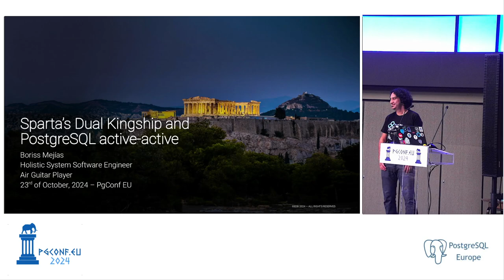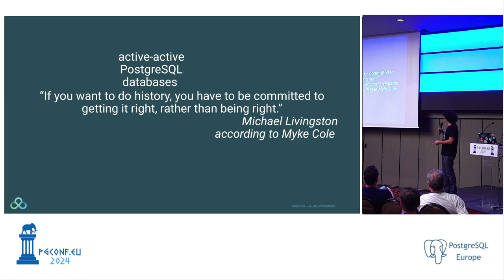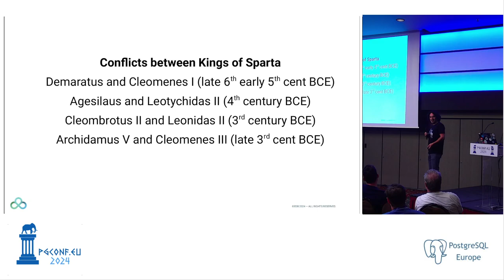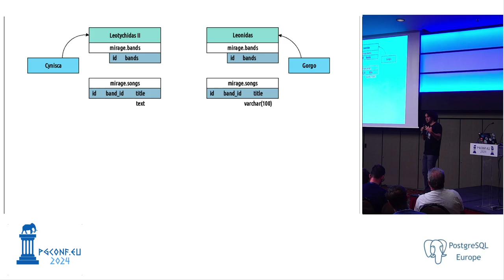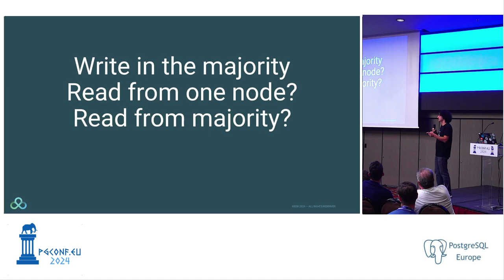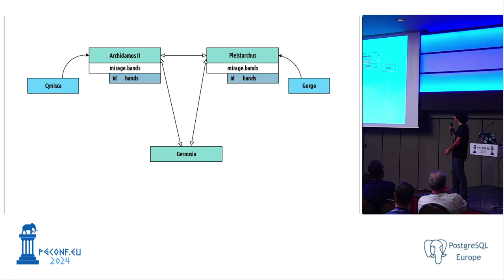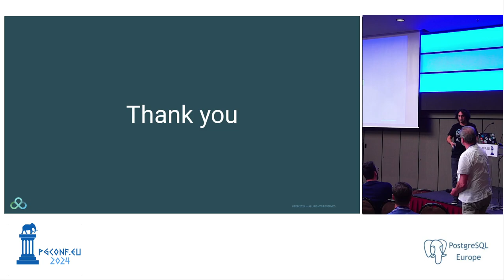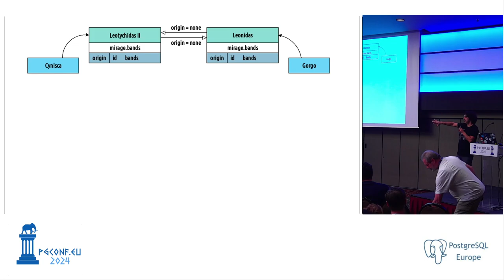Boriss Mejias - Sparta’s Dual Kingship and PostgreSQL Active-Active (PGConf.EU 2024)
With the improvements in logical replication released in PostgreSQL 16, there is an increasing interest in active-active clusters in PostgreSQL. We have observed new blog posts and conference talks on the subject discussing possible architectural configurations. Many projects want to move from vertical to horizontal scalability, enticed by the benefits of scaling out. But the illusion of a transparent active-active cluster is broken when faced with the challenges of having multiple writable database nodes.

In classical Greek government systems, we find the example of Sparta, having a Dual Kingship system. The motivation of such a system with two masters was not to scale-out the government, but to prevent absolutism. Despite the different motivation, there are several lessons we can take from Sparta’s system in order to build an active-active PostgreSQL cluster. When is consensus needed? When can rulers take autonomous decisions? When do rulers need a third party to resolve conflict? In fact, the Spartan’s Dual Kingship systems was able to scale-out in times of war, using a technique that can be seen as sharding, which is also useful for databases in times of heavy workloads.

In this talk we will learn about the possibilities and challenges of a PostgreSQL cluster when multiple writable nodes collaborate to a common goal, and how we can apply lessons from classical Greek government systems.